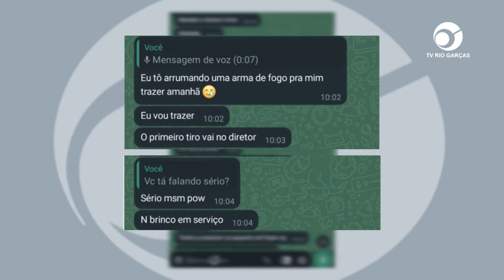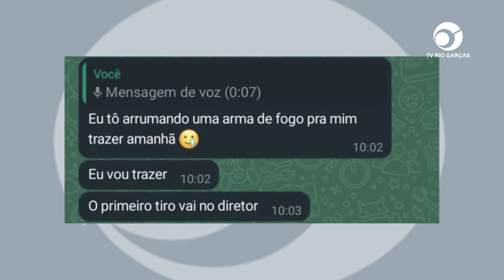ALTO GARÇAS: ALUNO AMEAÇA LEVAR ARMA DE FOGO PARA COLÉGIO APÓS DESACATAR SERVIDORES